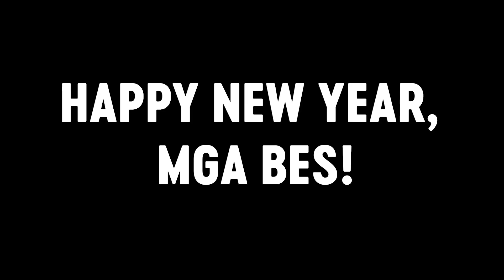2019 Year-end Review | PGAG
Kamusta 2019 niyo, mga bes?! Happy new year! Welcome,2020!

2019 Year-end Review